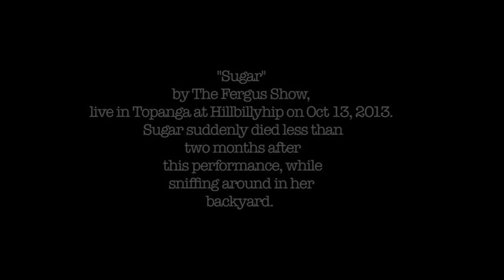Sugar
Noel Rhodes and the Fergus Show sing about a complicated and unforgettable dog by the name of Sugar. Sugar died less than two months after this gig.